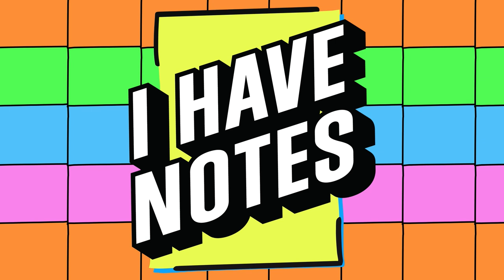I Have Notes: Master Chief + Ninja!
Join your hosts Kerry Shawcross and Yssa Badiola alongside guests Kyle Taylor and Maggie Tominey as they talk about Red vs Blues Epic cross over with Fortnite and Ninja.